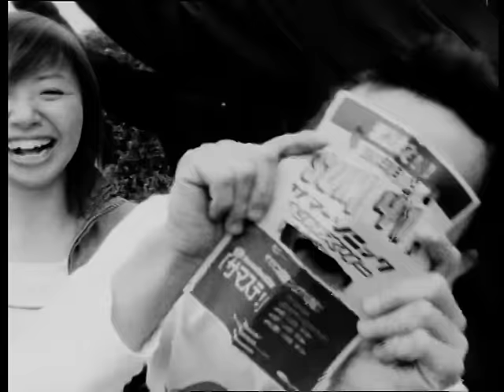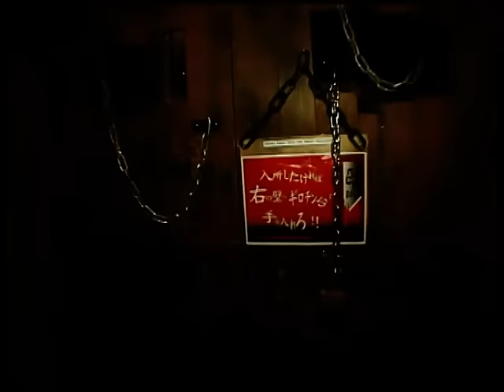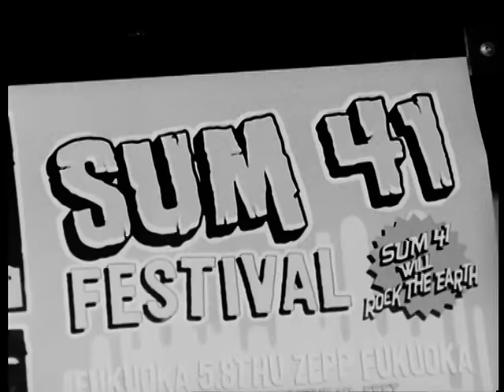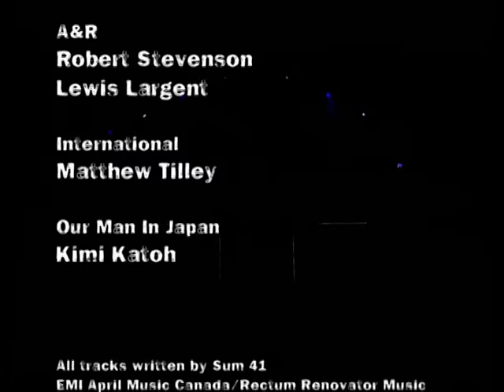Sum 41 - Live in Tokyo (Full Concert)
Full concert. The intro is Over My Head video with backstage footage.